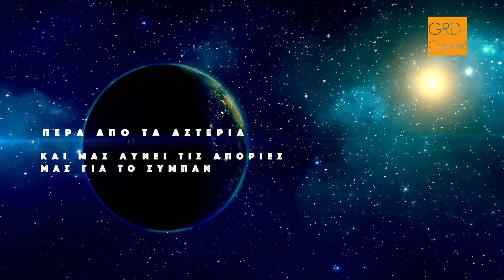ΠΕΡΑ ΑΠΟ ΤΑ ΑΣΤΕΡΙΑ ΗΞΕΡΕΣ ΟΤΙ - ΤΙ ΕΚΦΡΑΖΕΙ Ο ΝΟΜΟΣ ΤΗΣ ΠΑΓΚΟΣΜΙΑΣ ΕΛΞΗΣ ΤΟΥ ΝΕΥΤΩΝΑ;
Μια online εγκυκλοπαίδεια του σύμπαντος από το GRDiscovery. Πέρα από τα αστέρια, ήξερες ότι. 33 ερωτήσεις και απαντήσεις, που παρουσιάζει ο Κωνσταντίνος Καμπάκης για να κατανοήσουμε καλύτερα το διάστημα και στο σύμπαν.